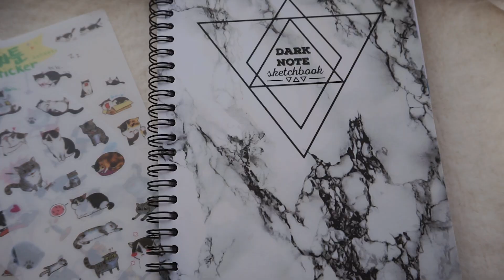КАК Я ВЕДУ ЕЖЕДНЕВНИК || Alyona Burdina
Ссылки:
ПЕРИСКОП: Alyona Burdina